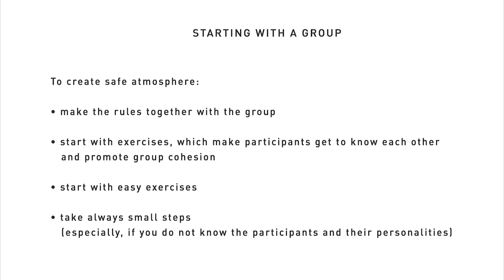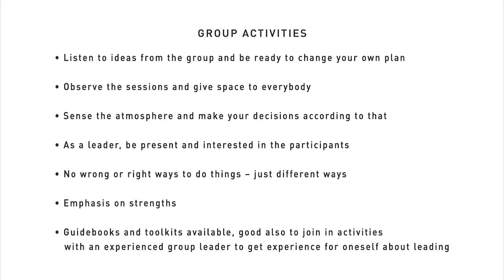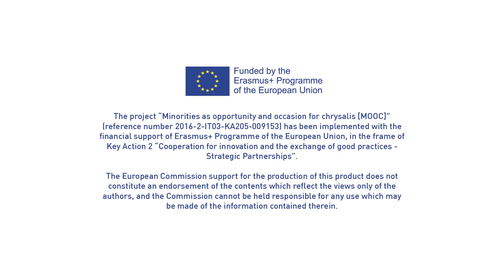MOOC - Chapter 5 - "Creative methods" - part 2